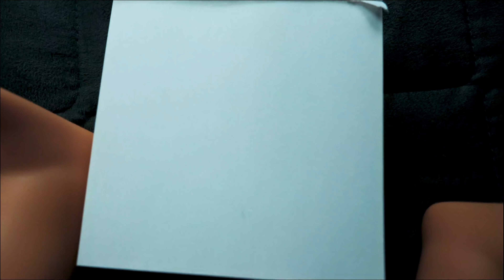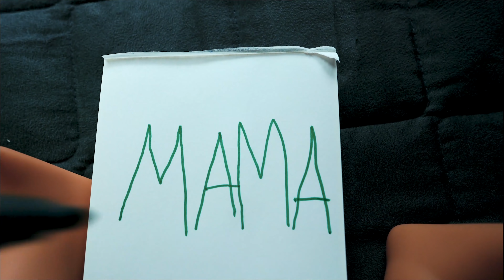Boneca BABY BORN Filme português DIVERTIDA FANTASIA agita a festa! Irmãs se parecem gêmeas